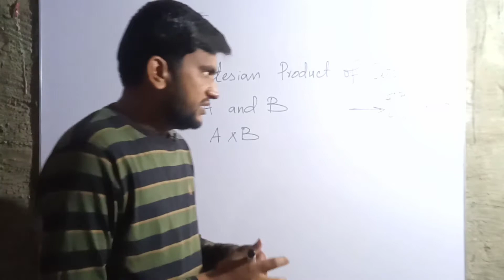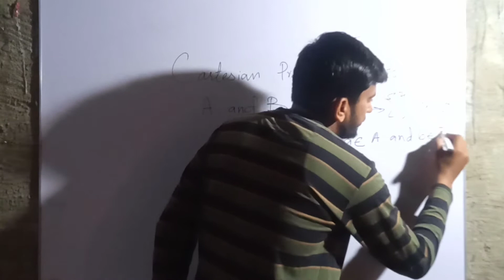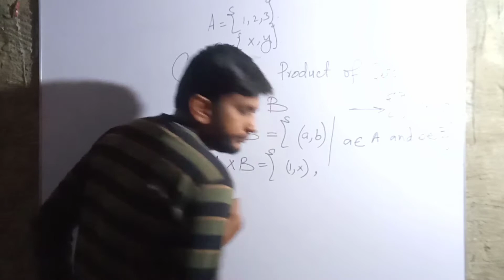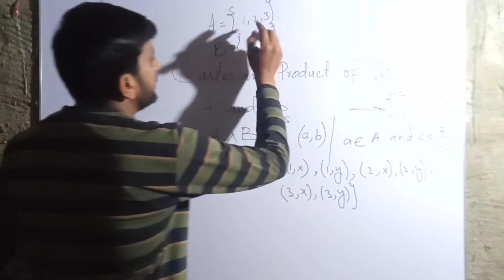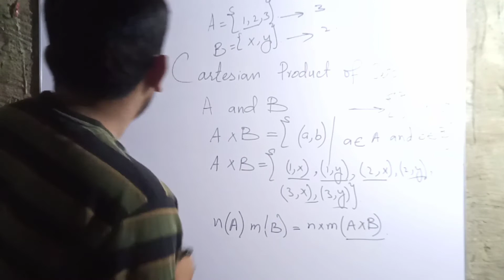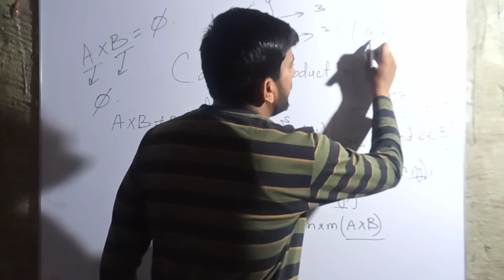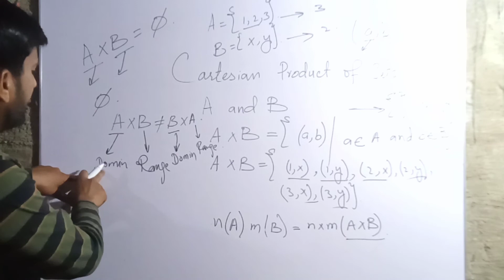Cartesian product of Sets|Concept of Cartesian product in urdu